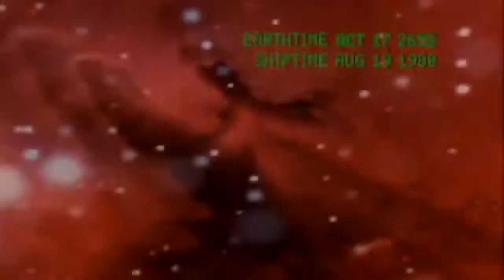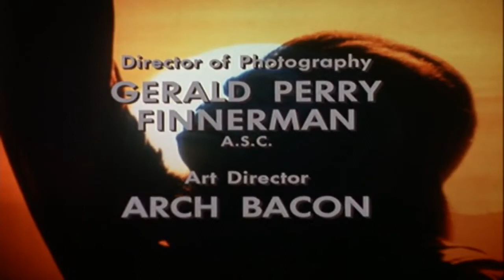Planet of the Apes E04 HD The Good Seeds 1974 TV